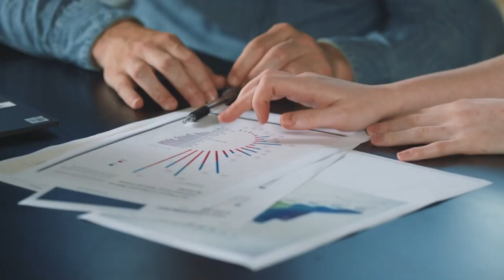How Dentists Can Build Wealth Despite Economic Uncertainty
In this episode of The Art of Dental Finance and Management podcast, Art meets with Daren Pladson, Principal and Senior Wealth Advisor at Eide Bailly. Art and Daren discuss how dentists can continue to build wealth by investing in the financial market, despite economic uncertainty. The key to healthy confidence in your financial future is to develop a plan and work with your financial advisor in order to withstand the volatility.

Reach out to Art if you have any questions regarding dental finance and management for your dental practice. More information about the Eide Bailly dental team can be found